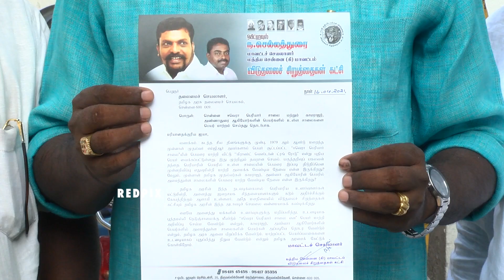EVR Periyar salai changed as Grand western Trunk road -VCK condemns BJP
Is it EVR Periyar Salai or the Grand Western Trunk Road? A board put up by the Highways department near the Chennai Central Metro station mentioning the latter rather than the former has sparked a controversy with opposition parties slamming the move.